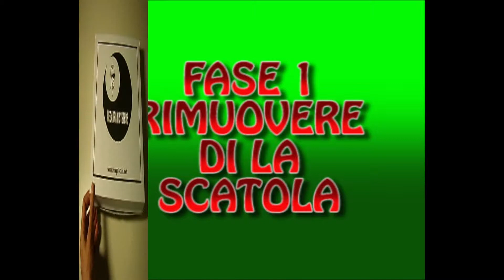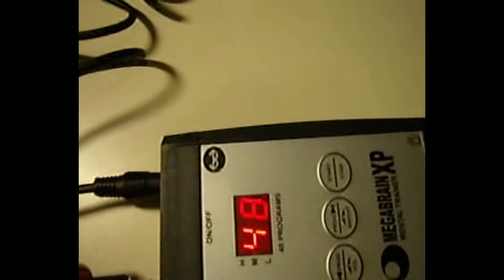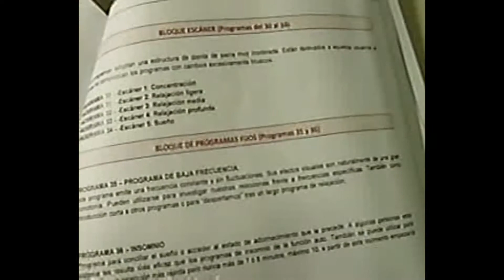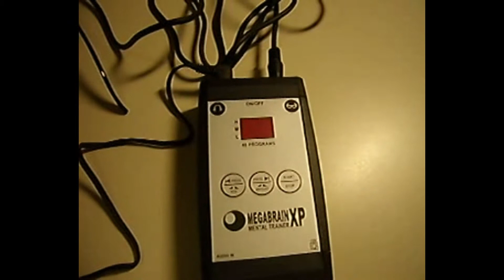Como Usare Megabrain XP S-N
In questo video troverete le istruzioni per fare buon uso della macchina della luce, e il suono, per la mente, Megabrain XP S-N. Seguire loro e ottenere i migliori risultati da questo dispositivo. Il Megabrain allenatore mentale, migliorando il suo potenziale mentale